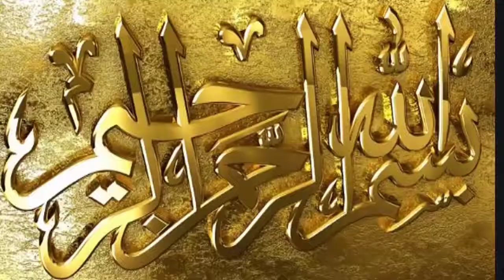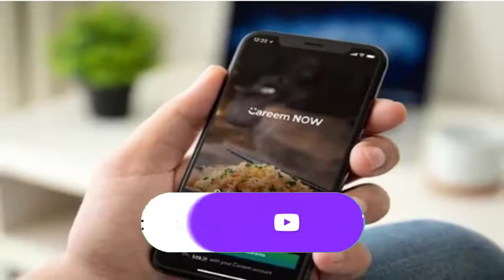Saudi Ministry Of Health New Report For Health Disease | Saudi Urdu news now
In this video,  Saudi Ministry Of Health New Report For Health Disease | Saudi Urdu news now you will watch Saudi Ministry Of Health New Report For Health Disease | Saudi Urdu news now